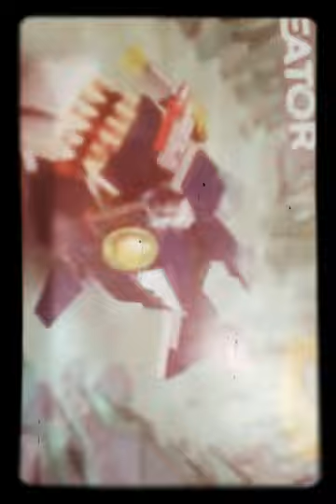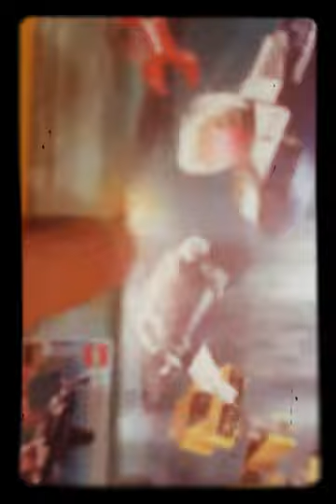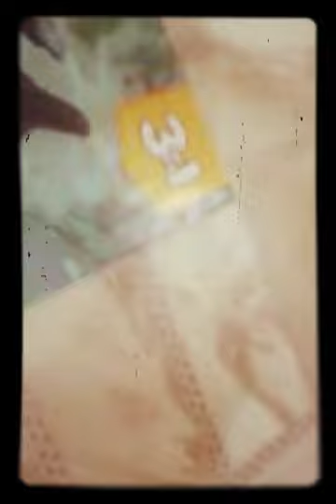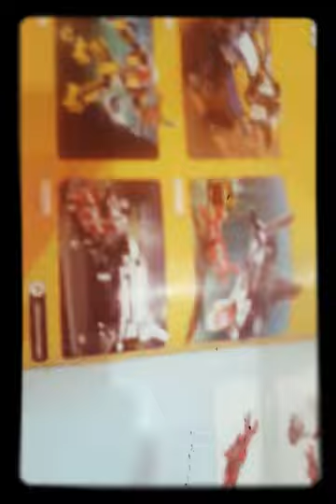Обзор крейтер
Крутой